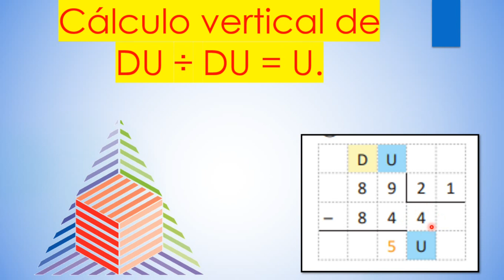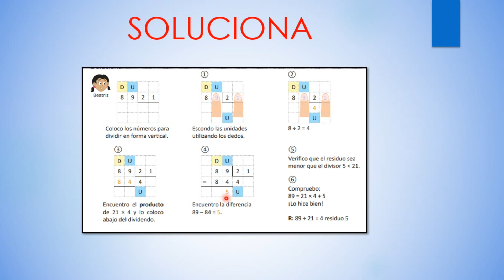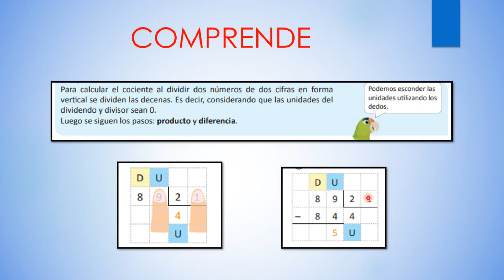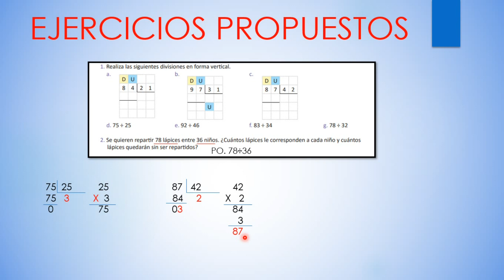2.4 DIVISIÓN DE DECENAS EN FORMA VERTICAL (UNIDAD 5) Cuarto Grado